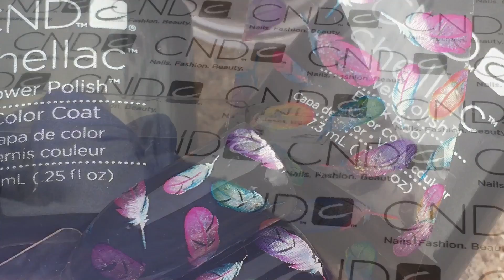SHELLAC WITH FOIL